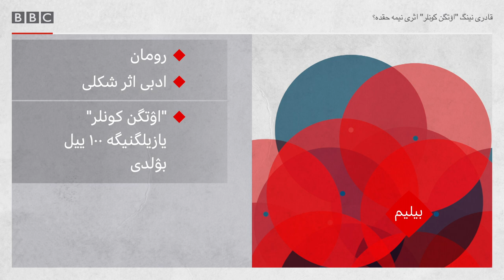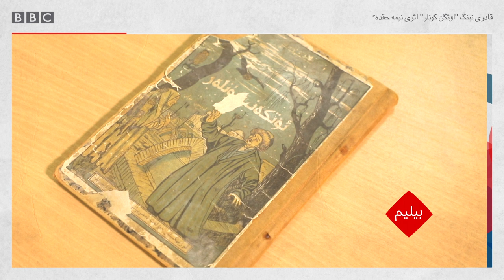"اۉتگن کونلر" یازیلگنیگه ۱۰۰ ییل بۉلدی